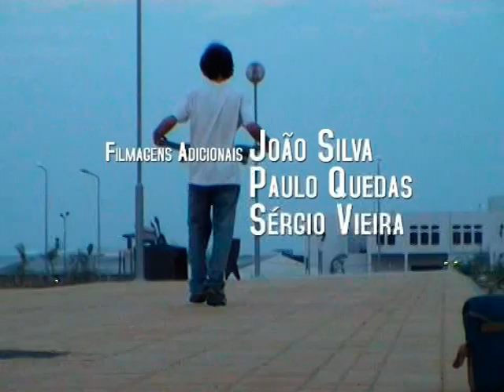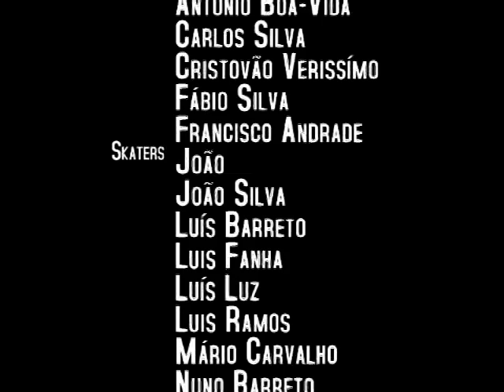Évora Skate Canelas Duras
Filme dos princípios dos anos 2000 do pessoal de Évora, a crew dos Canelas Duras